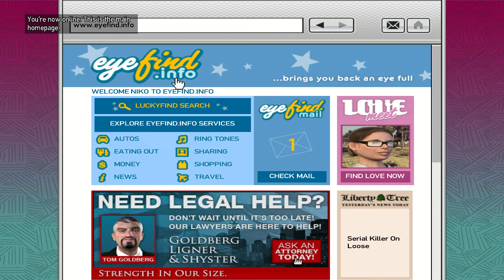Mafia se Matter in GTA 4! [Hindi]